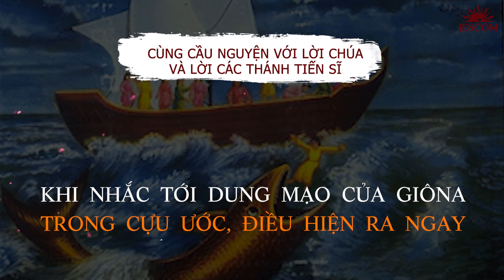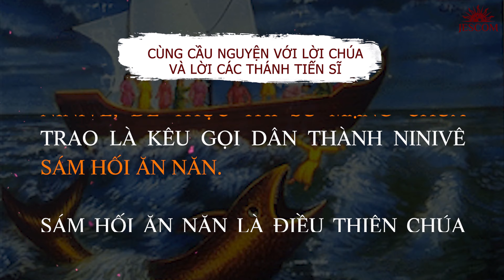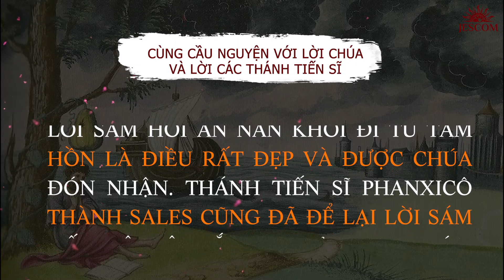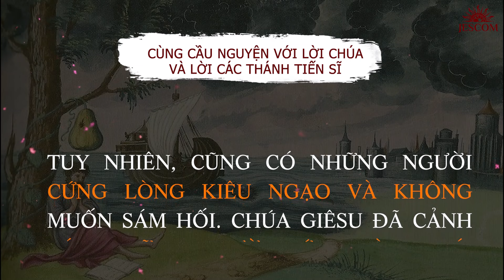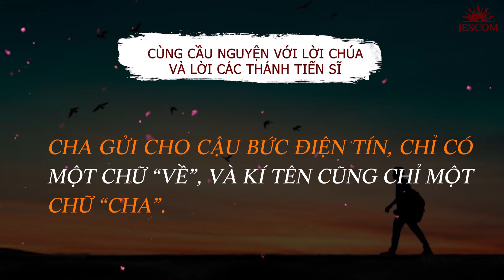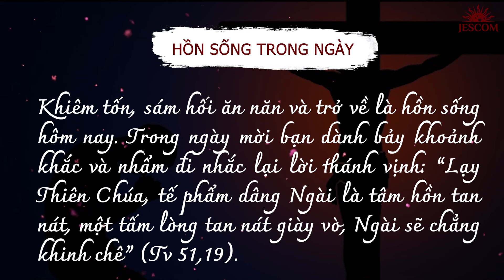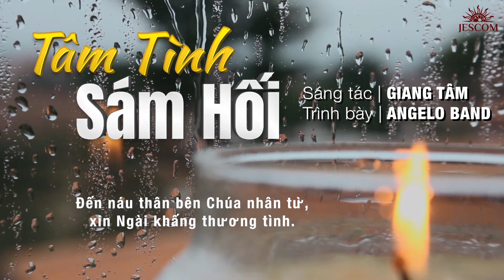NGÀY 052 | 365 NGÀY VỚI LỜI CHÚA & LỜI CÁC THÁNH TIẾN SĨ HỘI THÁNH